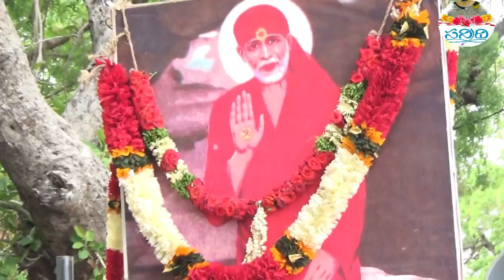PODALAKURU SADHANA PADAYATRA | (22.07.18) | PART(1 of 2)